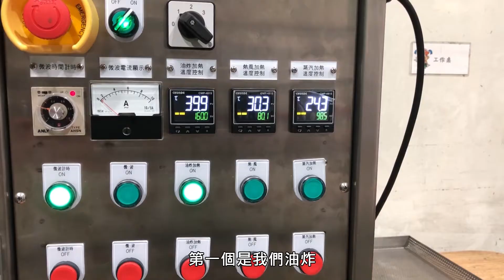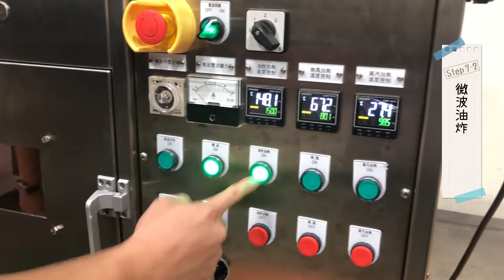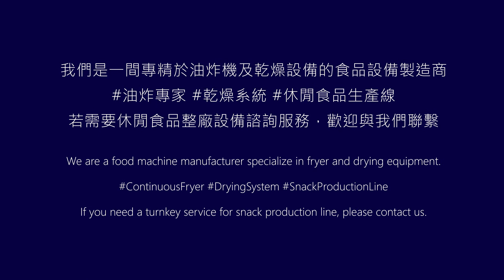【總興料理實驗室】自製台式炸排骨｜不NG的炸排骨教學｜微波油炸vs一般油炸｜多功能微波實驗機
由甲級廚師證照的老師，私下傳授的炸排骨醃漬手法，
炸排骨的好吃秘訣就在影片中

這次分享兩種炸豬排的方式：
一般油炸，及多功能微波油炸的不同
分別來看看微波油炸的效果 到底有什麼驚人之處吧

炸排骨/炸豬排製作流程
料理分段過程
00:00 開頭
00:30 製作開始
01:28 調製醃料
03:55 油炸方式介紹
04:41 一般油炸
05:40 多功能微波實驗機介紹
06:33 微波油炸
07:08 成品分享
總興/椿揚是一間外銷至東南亞國家為主的專業食品設備製造商
透過影音平台公開探討休閒零食的生產過程，及開箱各國零食新趨勢
想了解更多食品設備詳情，請洽官方網站 或 與我們聯繫

Tsung Hsing/TSHS is a professional food equipment manufacturer mainly for export in Southeast Asia. We discuss the production process of snacks and the new trend of international snacks through our YouTube channel.
to get first-hand information about snack trends